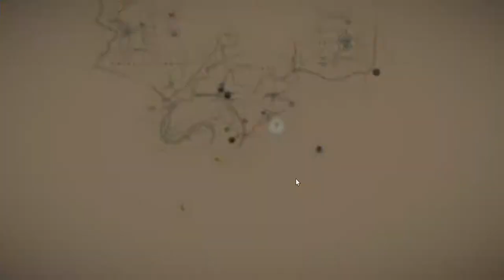FREDERICK - Red Dead Redemption 2 - Part 6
After a robbery goes badly wrong in the western town of Blackwater, Arthur Morgan and the Van der Linde gang are forced to flee. With federal agents and the best bounty hunters in the nation massing on their heels, the gang must rob, steal and fight their way across the rugged heartland of America in order to survive. As deepening internal divisions threaten to tear the gang apart, Arthur must make a choice between his own ideals and loyalty to the gang who raised him. Set in the American frontier in 1899, Red Dead Redemption 2 follows the story of Arthur Morgan, a member of Dutch van der Linde's outlaw gang.